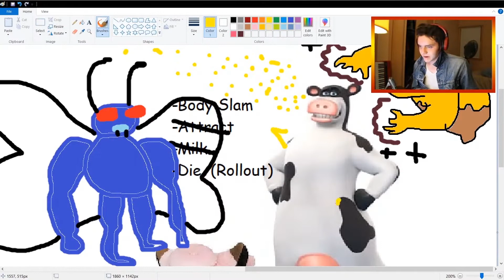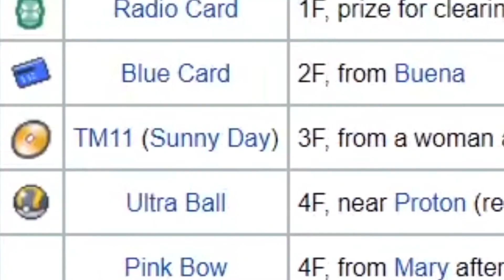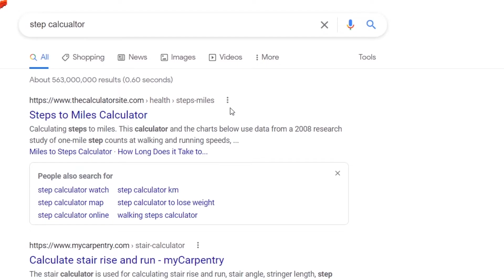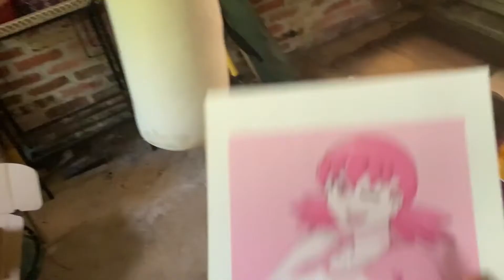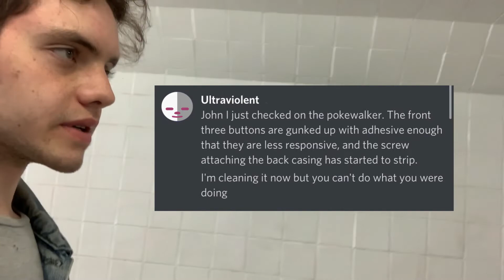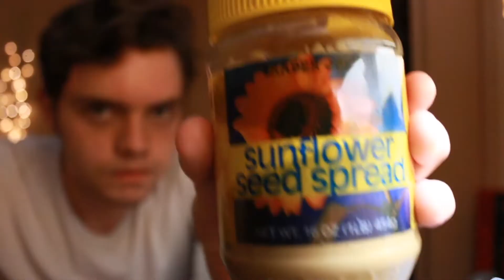I Broke the Law to Save My Pokémon Nuzlocke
this is a remastering of an old video i did around 8 months ago. It was, and still is, pretty bad. However, I thought it right to redo some of the sloppy editing and fix some of the bad sound. One of these jokes did not age very well! Oh well, what can you do. Im not taking it out, it has ironic value now. This is the story of how i broke the law to save my pokemon game. enjoy